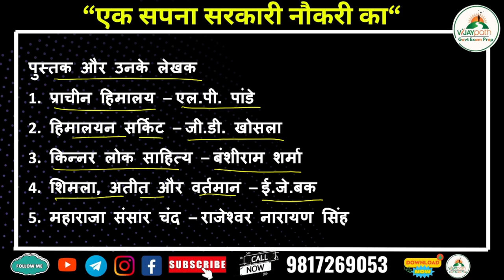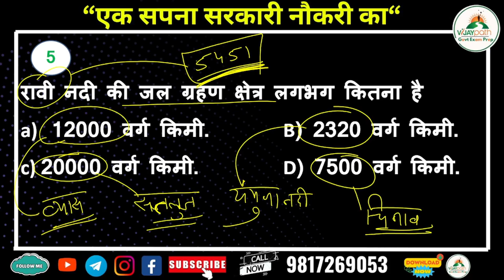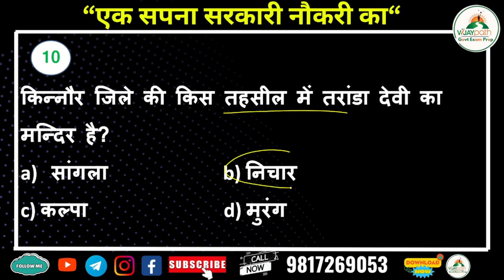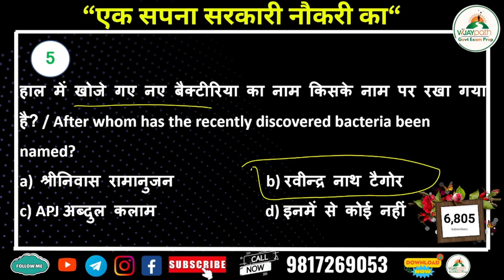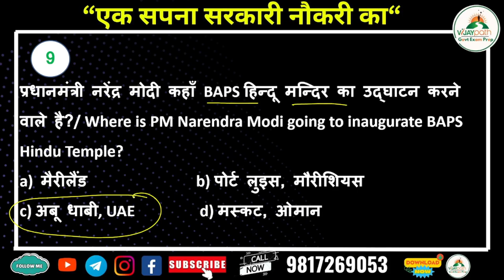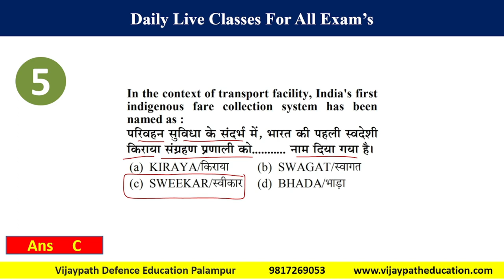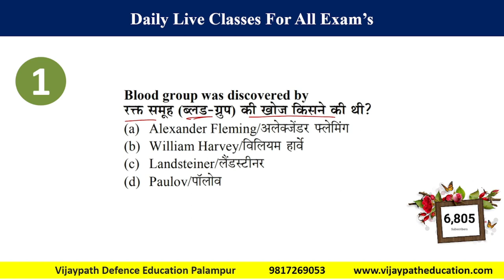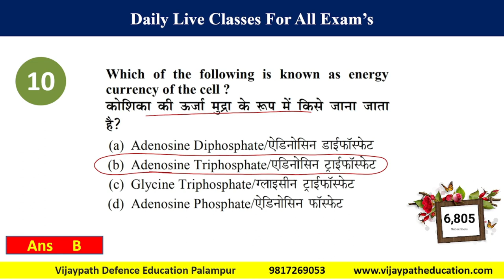Class 1 HP-TET 2024 India GK HP GK Current Affairs